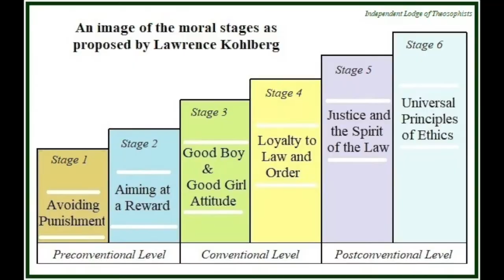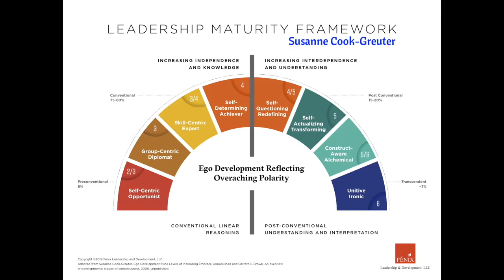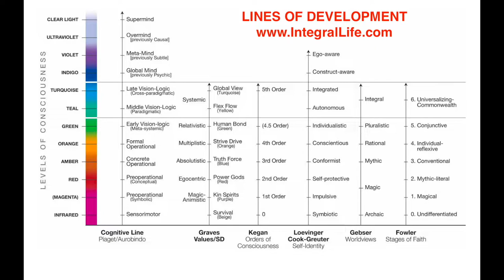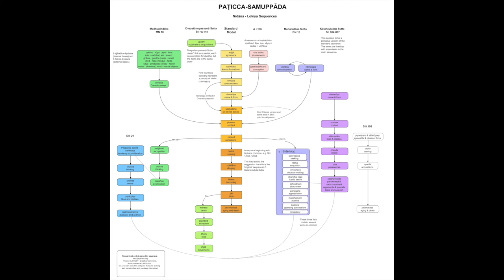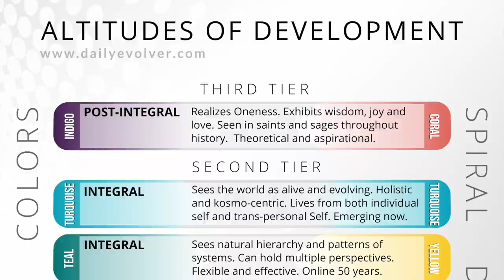On Using and Misusing Spiral Dynamics (or any other tool)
Lee Mason and Nomali Perera created a series of videos to introduce Spiral Dynamics as developed by Dr. Clare Graves, Dr. Don Beck, Christopher Cowan and popularized by others such as Ken Wilber. Here is the conclusion. The rest of the videos on Spiral Dynamics can be accessed